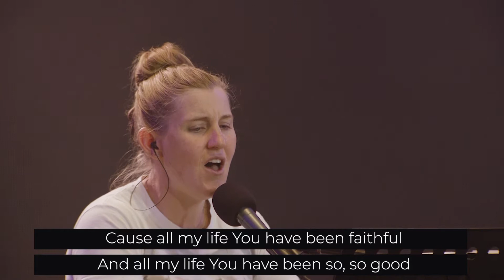Starting Point Part 3